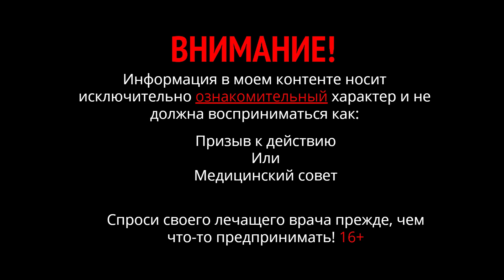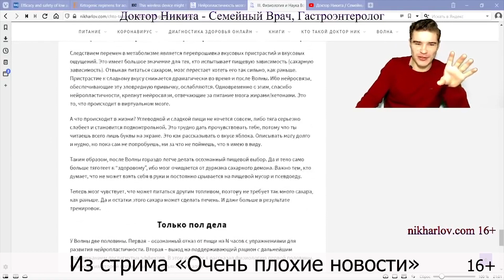Как войти в кетоз даже без кето диеты. Признаки кетоза. Симптомы кетогенной адаптации: кето грипп.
Доктор Никита отвечает на вопрос как быстро войти в кетоз. Признаки входа в кетоз. Быстрый / медленный переход на кето диету. Кето адаптация.
Войти в кетоз можно быстро, за 2 – 3 дня. Достаточно в эти дни не есть, поголодать, и переходить на кетогенную диету. Желательно медленно, если до этого было в основном углеводное питание.
Переход на кето вызывает серьезную перестройку, происходит кето адаптация. Перестраиваются все ферментативные системы. Естественное стремление тела к выживанию включает кетогенез. Быстрый переход усиливает симптомы кетогенной лихорадки типа кето грипп: может быть головная боль, неприятные ощущения типа дрожь в конечностях. Чем более быстрый переход, тем сильнее неприятные признаки адаптации на кето. Кетоновая лихорадка, при переходе на кетогенное питание, не опасна. Когда тело перестроится, все симптомы уйдут.
В целом переход на кето диету сказывается благоприятно. Какие признаки кетоза? – Ощущается ясность мышления. Чаще приходится ходить в туалет по-маленькому, это нормально – выводятся кетоны. Глубокий вход в кетоз снижает аппетит. Уменьшается чувство голода.

Как начать кето диету. Вхождение в кетоз признаки. Симптомы кето гриппа. Кетогенная лихорадка. Кето адаптация симптомы. Что такое кето грипп.